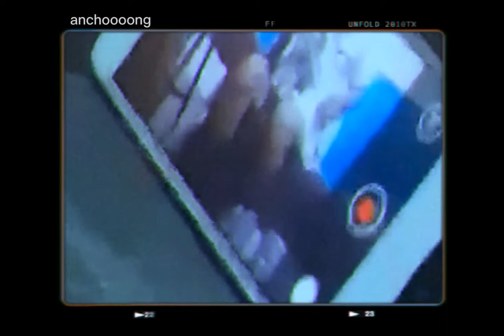the only exception - paramore (guitar cover)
my gears:
jcraft s1 classic stratocaster
v8 soundcard (audio interface)
mooer ge100 (guitar multi-effects processor)